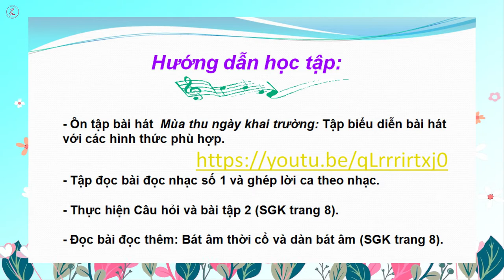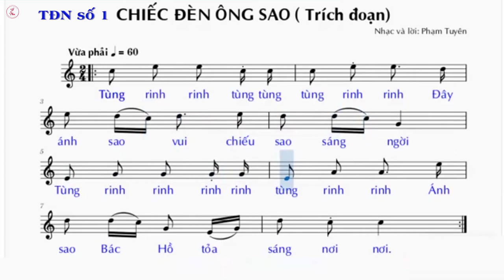Tập đọc nhạc số 1- Lớp 8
Trích: Chiếc đèn ông sao